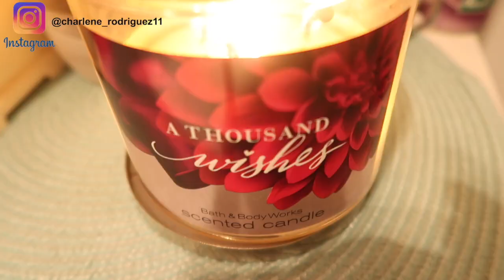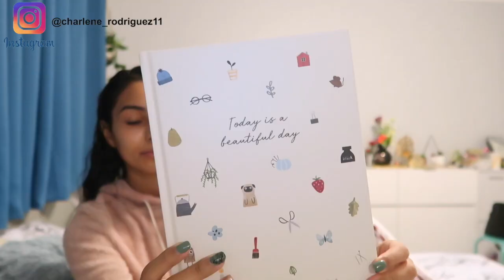My pamper routine self care day 2020 | Charlene Rodriguez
I hope you guys enjoy this video im sending out my prayers letting u guys know that we're all in this together by everything going on in the world from the Corona virus. Thank you guys so much for watching

Triller: @charlene